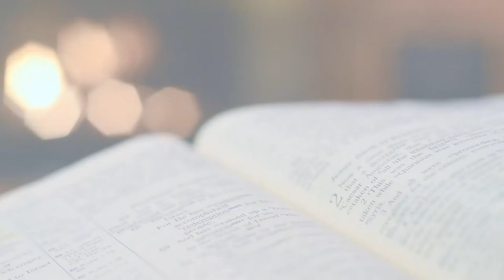Men of Honour Presents - The Annual Men's Prayer Breakfast | Sept 11th, 6am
The Men of Honour invites you to The Annual Men's Prayer Breakfast. Come and join us as we come together as men and brothers to pray and fellowship with one another. The theme of this year's event is "Living Behind the Walls; Two Shall Become One Flesh".

Song info
Music from Uppbeat (free for Creators!):